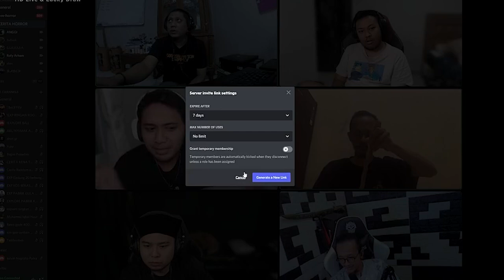CERITA HORROR MARSHA KOLEKSI PUSAKA KANG ROFI ---- KANG ROFI MIMPI DAPET JENGLOT???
Thanks sudah datang ke channel ini ;)

Dukung Channel ini supaya terus berkembang untuk menghibur para kalian dengan mensubscribe dan menghidupkan tombol loncengnya supaya kalian tidak ketinggalan video yang akan kami upload tiap harinya :)